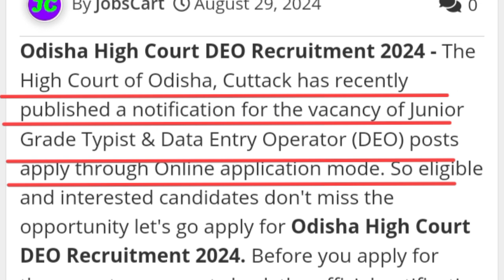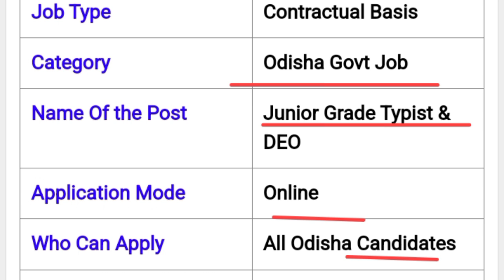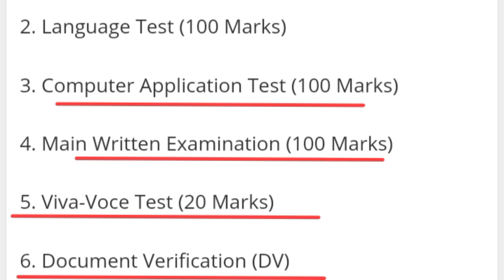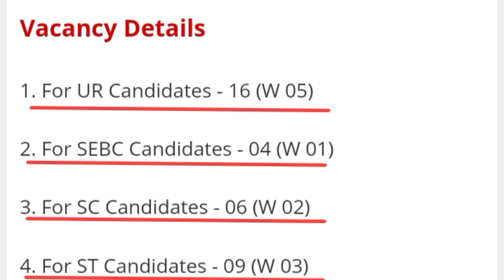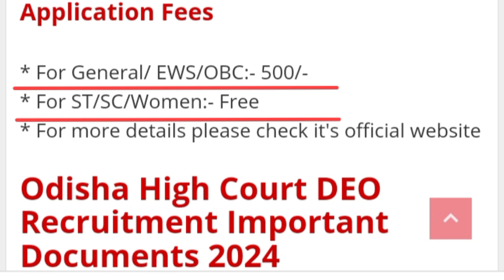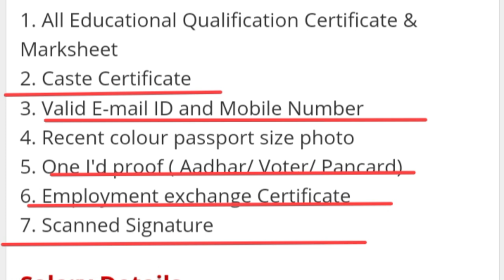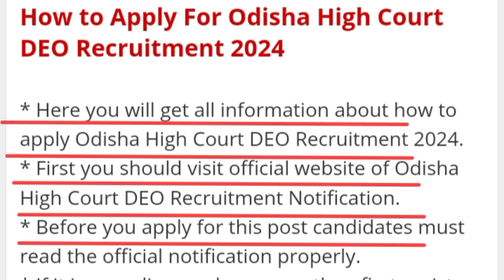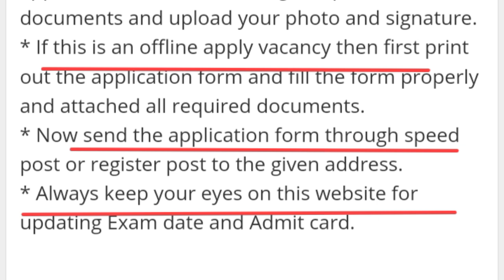Odisha High Court DEO Recruitment 2024 | @latestjobsodisha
🙏 Important Links 🙏

Notification2024 PDF

About
Dear viewer this channel is about different types of Jobs. You can find Notification of various jobs like
Teacher Requirements || Army Officer || Army Soldiers Computer Scientist || Electrical Engineer | Railway Requirement || SSC Requirement || Electronics Technician || Fire Man || Health Worker || Hotel Manager || Medical Assistant || Police Officer Pilot || Anganwadi jobs || Panchayata Level Jobs || Etc.

This channel also provide the biography of world's honorable person. That's why it helps our school going children as well as others.

Topic Covered
Odisha High Court DEO Recruitment 2024 |
Odisha High Court DEO vacancy 2024
Odisha High Court DEO Recruitment Odisha High Court Translator Recruitment Odisha High Court 2024 Odisha High Court Job Court Job Odisha Odisha High Court Latest Job High Court Recruitment Odisha 2024